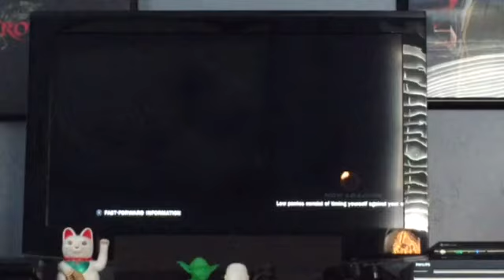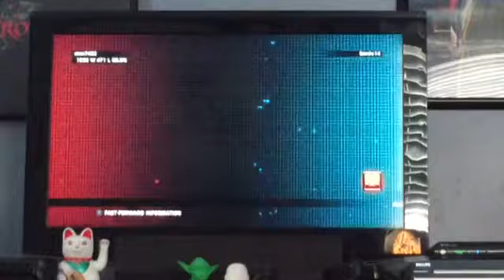Tekken Tag Tournament 2 [Ghost Battle]